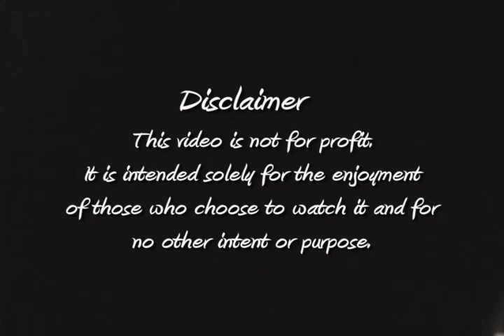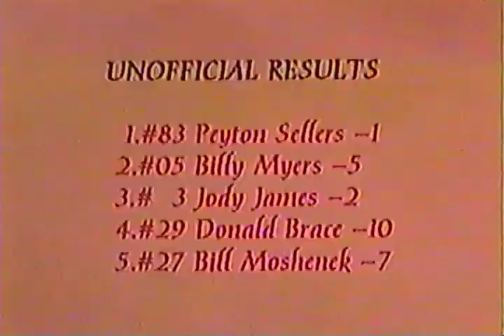SOUTH BOSTON SPEEDWAY CLASSIC MEMORIES NOVEMBER 4,2000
By memory Lane Video Original by Gray Ghost Productions